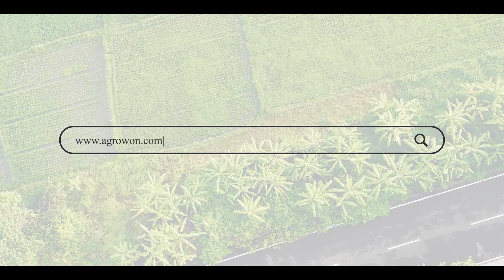Food Crisis In Pakistan: पाकिस्तानवरचं कर्ज वाढल्यामुळे जागतिक बँकही दरात उभं करेना | ॲग्रोवन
पाकिस्तान आणि अफगाणिस्तान हे दोन शेजारी म्हणजे भारताची मोठी डोकेदुखी आहे. राजकीय अस्थिरता आणि दहशतवाद यामुळे या देशांची अवस्था वाईट झालेली आहे. त्यात हे देश आता आर्थिक डबघाईला आल्यामुळे त्यांच्यासमोर अन्न टंचाईचं भीषण संकट आ वासून उभं आहे. वर्ल्ड फूड प्रोग्राम आणि फूड अँड अॅग्रीकल्चर ऑर्गनायझेशन यांनी नुकताच यासंबंधात एक अहवाल प्रसिद्ध केलाय. या अहवालात अन्नटंचाईबद्दल काय इशारा देण्यात आलाय? पाकिस्तान आणि अफगाणिस्तानवर ही वेळ आली? याचीच माहिती तुम्हाला अॅग्रोवनच्या एक्सप्लेनरमधून मिळेल.

Pakistan and Afghanistan are the two neighbors that are India's biggest headache. Political instability and terrorism have worsened the situation in these countries. In addition, as this country is now in financial crisis, it is facing a dire crisis of food shortage. The World Food Program and the Food and Agriculture Organization have recently released a report in this regard. What does this report warn about food shortages? You will get the same information from Agrovan's explainer.